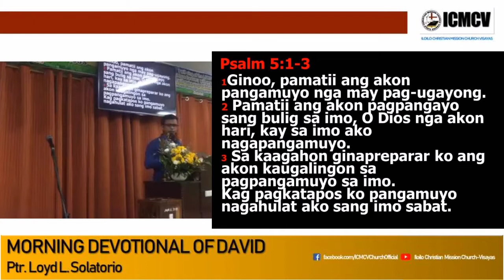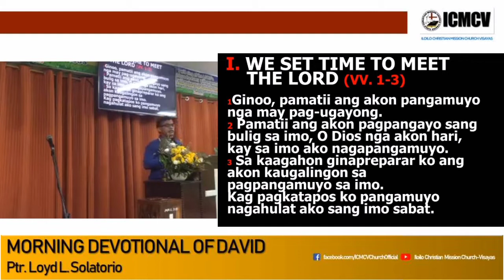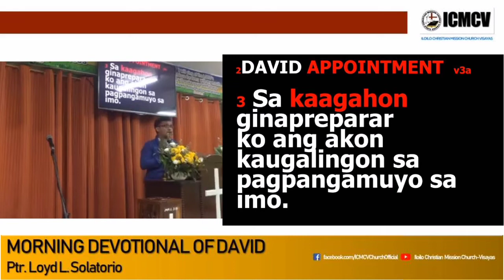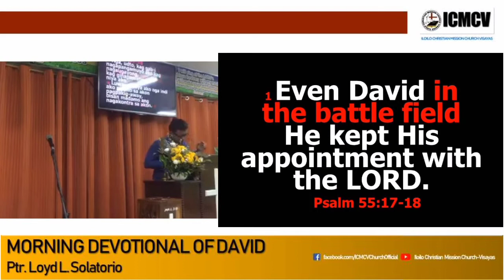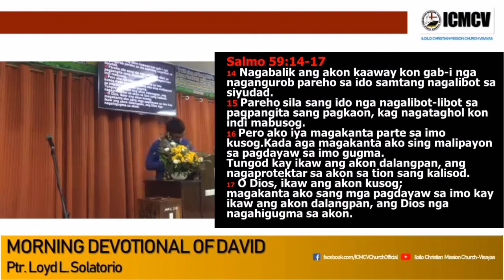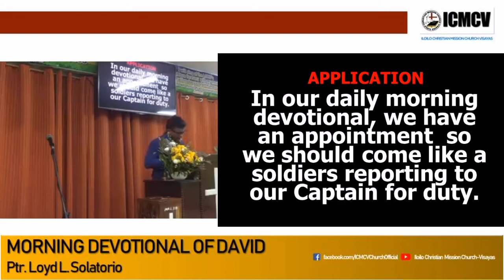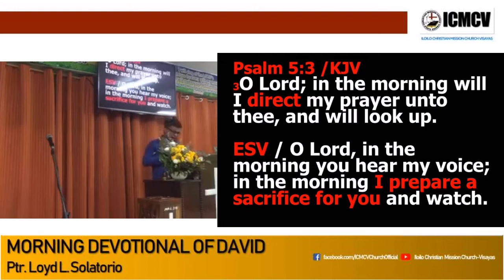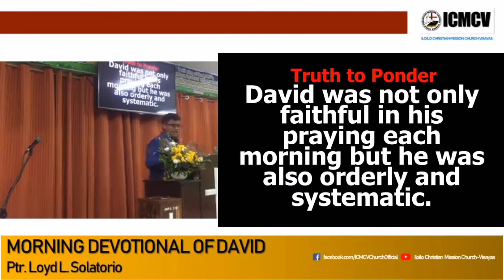MORNING DEVOTIONAL OF DAVID - Ptr. Loyd L. Solatorio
FULL SERMON: "Morning Devotional Of David" preached by Ptr. Loyd L. Solatorio at ICMCV Worship Hall, Iloilo City (with Powerpoint subtitles)

Experience God's goodness in your life at Iloilo Christian Mission Church Visayas